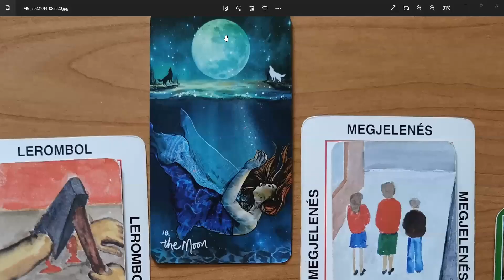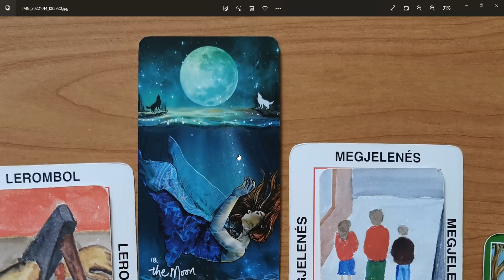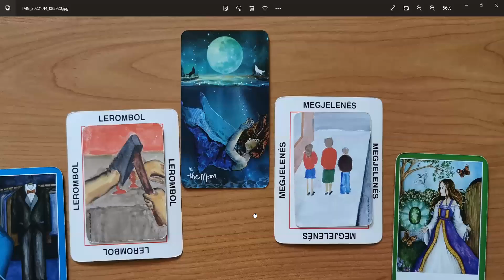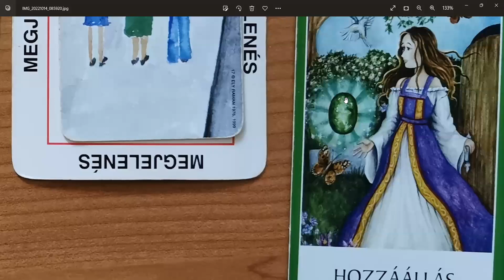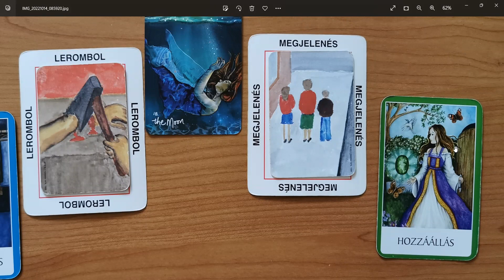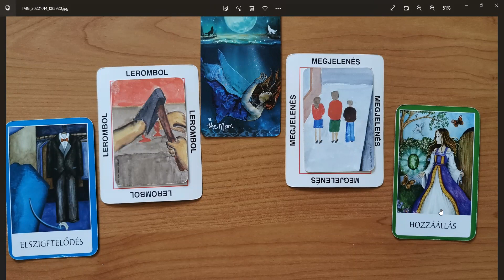Nyitott szívvel minden nehéz helyzetben- KARMA YOGA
Milyen irányelvek alapján zajlik a közös munka?
Tudatosság útjára vezetem azokat, akik égetően fontosnak érzik a valódi változást az életükben vagy az életfeladatukban szeretnének kiteljesedni. Akik kész vannak tenni azért, hogy a szívükben vágyott életet elérjék.
Élem és tapasztalom, hogy a valódi változáshoz, a békés, harmónikus élet kialakításhoz mély megértésre, belátásra, és radikális gondolkodásmód váltásra van szükség.
A hatékony, emelkedő élet kialakításához nélkülözhetetlen a test energiarendszerének, az érzelmi világunknak, és az önsorsrontó, tudattalan programoknak a megismerésére, felülírása.
Egyéni feladatokkal, egyéni vállalásokkal érkezünk. Tapasztalatok mentén haladva bontakozik ki az az ÚT amit vállaltunk. Ahhoz, hogy az életünkben megjelenő helyzeteket életünk szolgálatába tudjuk állítani, nélkülözhetetlen a Tudatosság.
Annak a nézőpontnak a megismerése, ami semmihez sem hasonlító módon segít megérteni mindazt, ami bennünk és körülöttünk történik.
Ennek a nézőpontnak köszönhetően születik meg az a felismerés is, hogy bármi lehetséges, szívünkben vágyott élet megvalósításra vár.
Aki mélyen hisz a vágyai valódiságában, kész vállalni érte a tisztulást, vagyis az átalakulás folyamatát, azoknak tudást, eszközt és támogatást adok a megvalósításhoz.
Minden lépés, minden közös munka azt a célt szolgálja, hogy a hozzám fordulók saját fényükhöz kapcsolódva megtanuljanak a tudatosságuk által, szabadon tapasztalva kiteljesedni.
Kérlek, ha csak kíváncsi vagy, ne írj! A velem való közös munka alapfeltétele, hogy akard a változást az életedben. És kész legyél tenni is érte.
Válaszd ki a konzultációt a honlapomról, és néhány mondatban írd meg, hogy mi az az előtted álló feladat, elakadás amin egyedül nem tudsz túljutni, ismétlődő jelleggel visszatér az életebe.